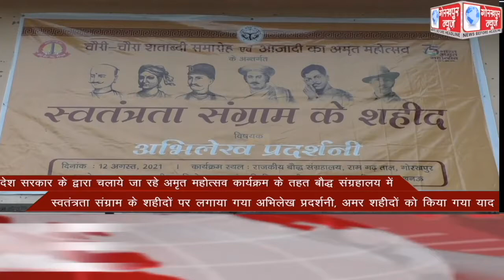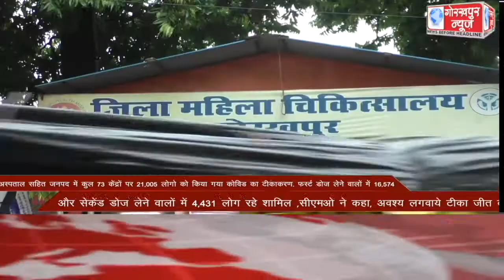GORAKHPUR NEWS Headlines 12-08-2021